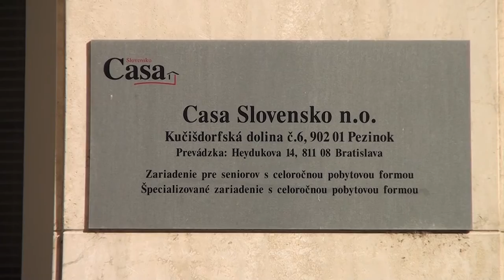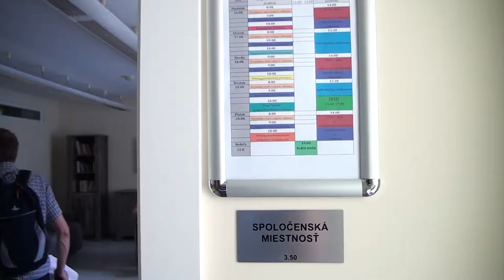V dome seniorov Casa Slovensko sa postarajú o vašich najbližších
Dom Seniorov Casa Slovensko v Bratislave poskytuje krátkodobú aj dlhodobú opatrovateľskú službu. Seniorom zabezpečujú odbornú starostlivosť, ľudský prístup ale aj pestrý program. My sme sa boli s kamerou v zariadení pozrieť na dni otvorených dverí.